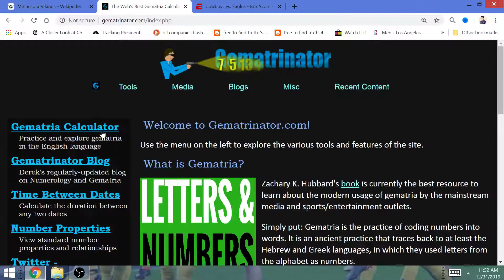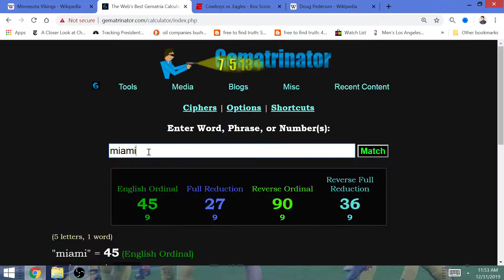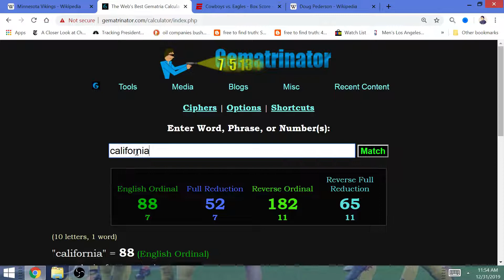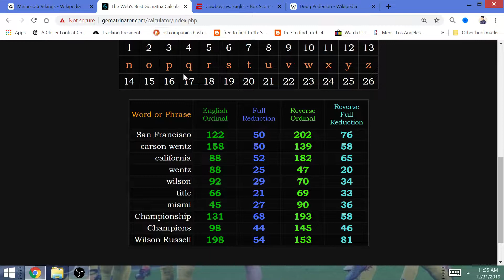2019-2020 NFL Playoffs, NFC Wild-Card: Seattle Seahawks-Wilson will WIN @ Wentz-Philadelphia Eagles!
Russell Wilson & co will win on the road @ Philly before taking on San Francisco!!!